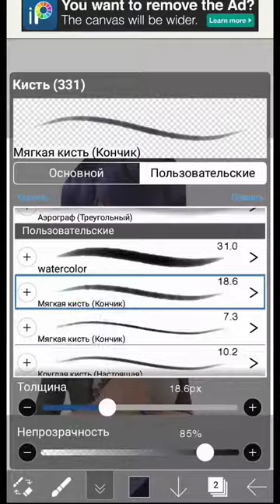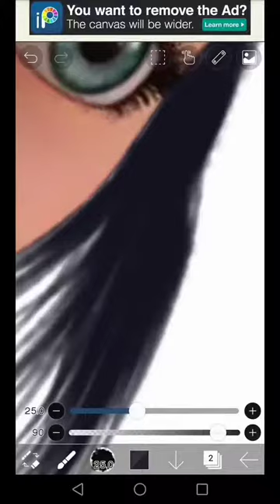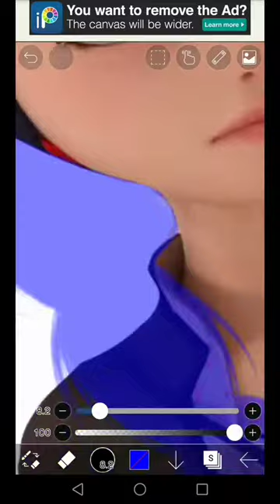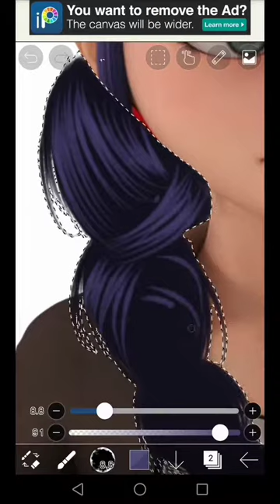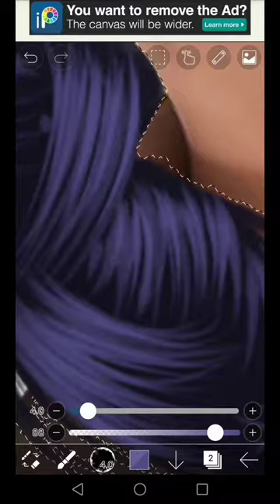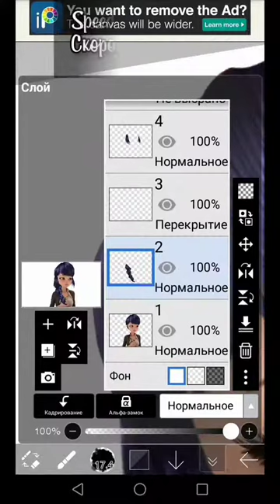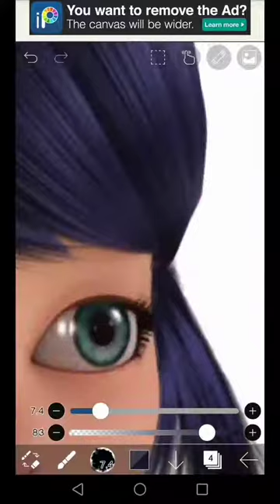Plait Tutorial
Ru/En version
DO NOT SHARE WITHOUT CREDIT!